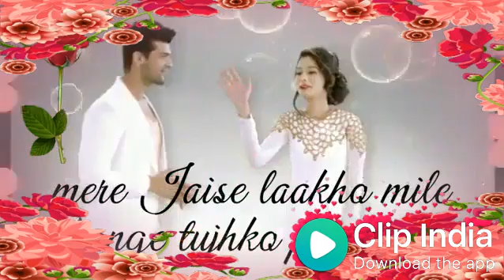Mujhe tu mela tu hi